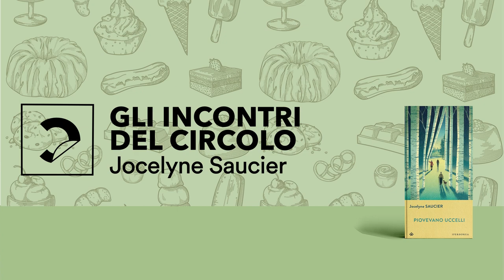Jocelyne Saucier: "Piovevano uccelli" (Iperborea)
Sullo sfondo silenzioso dei grandi spazi del Nord canadese, tra drammi del passato e nuove tenerezze del presente, "Piovevano uccelli" (Iperborea) costruisce una storia luminosa di dignità e sopravvivenza, innalzando un inno alla libertà, fosse anche quella di ritirarsi dal mondo e scegliersi un’altra vita o quella di morire.

La scrittrice canadese Jocelyne Saucier presenta il suo bestseller con Laura Pezzino, traduce Sonia Folin.